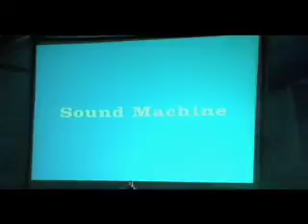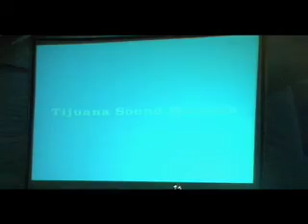BOSTICH+FUSSIBLE (live) / Nortec Tenori-on set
Bostich+Fussible Live set at Mexicali FEX,
thanks mexicali!

Live Performance by:
Pepe Mogt: Tenori-on, Ableton live, Reaktor 5, Jl Cooper Cs-32
Ramon Bostich: Tenori-on, MaxSP, Ableton live, Jl Cooper Cs-32
Ernesto Aello VJ PR4 - GarageCube Modul8  Iphone aka Remote + I3L, VJ mixer Edirol V4, 2 Mac book pro
Juan Tellez - Acordeon
Erasmo - Clarinete
Banda Aguacaliente - Tuba
Banda Aguacaliente - Trumpet
Camera man- Wilbert Chong

bostich y fussible en mexicali